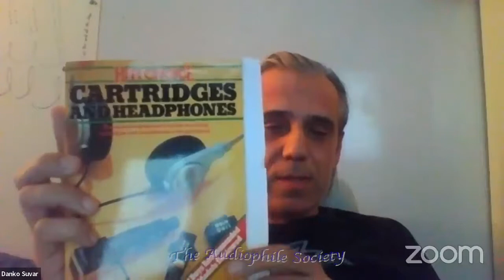Martin Colloms Q&A Part 2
Part 2 of our Q&A with Martin Colloms.